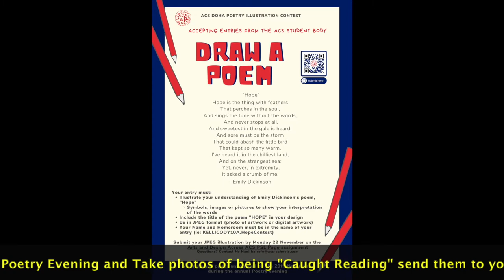Week of 7 - 11 Novemnber 2021